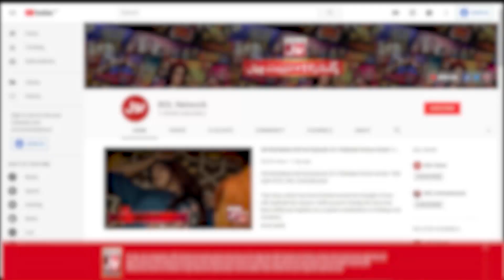Sara Lydia Vs Mehak Gill | Tic Tac Toe | Game Show Pakistani | Pakistani TikTokers|Sahir Lodhi Show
Sara Lydia Vs Mehak Gill | Tic Tac Toe | Game Show Pakistani | Pakistani TikTokers | Sahir Lodhi Show | TikTok

Tic Tac Toe mein hui Doono Teams Ke Darmyan jang. Saray contestants nay ki poori Koshish Khel kay saath insaf karnay ki.Mehak Aur Sara nay Khela apni teams kay liay.

Mehak And Sara Played for their teams to get points.Each contestant tried their level best to win this segment.